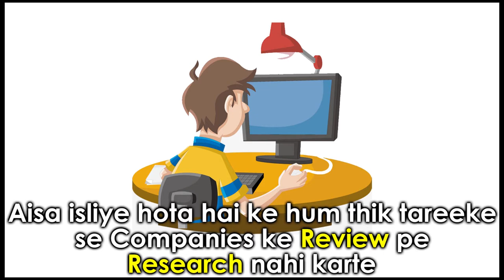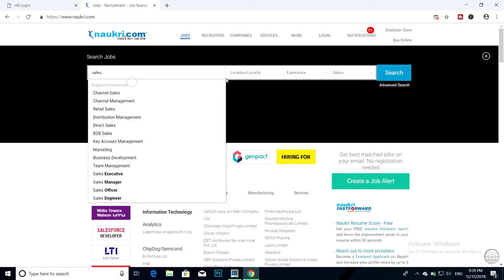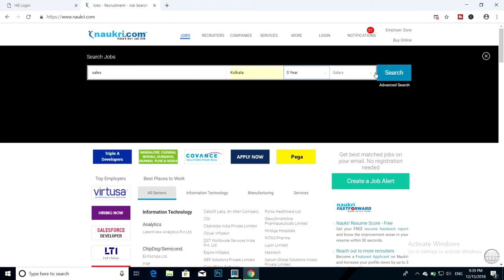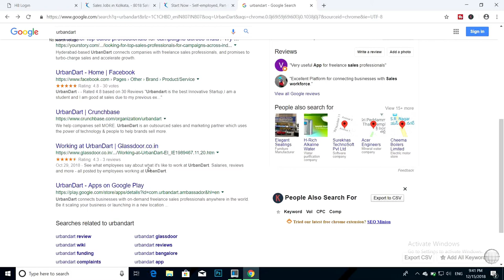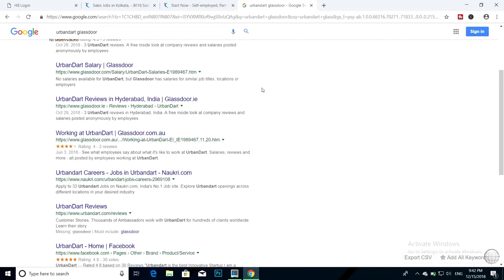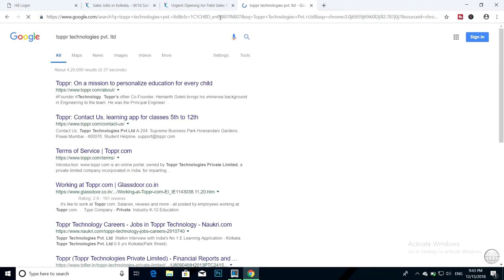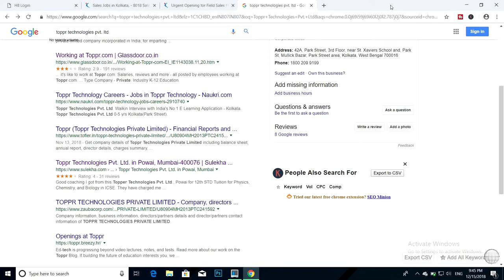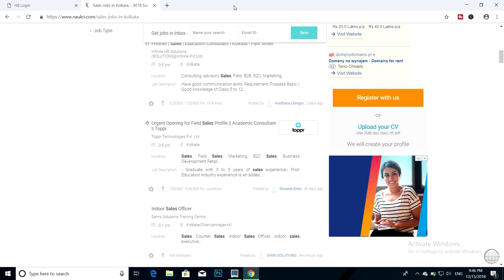Looking for Jobs?: How to check if a Company is good or bad? | Job Search Website Reviews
This video highlights on the reviews of Job Search Websites like Naukri.com, Indeed.com, LinkedIn.com, Shine.com, Monster.com, Timesjobs.com etc. It describes on the companies that we get after searching for jobs in such websites & reviewing them via Google reviews, Glassdoor, Sulekha.com, Facebook Ratings etc.

Looking for Jobs?: How to check if a Company is good or bad? | Job Search Website Reviews: Video Highlights